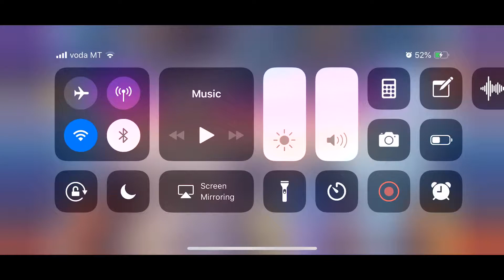Honkai Impact 3rd Gray Matter Hard Mobile GamePlay